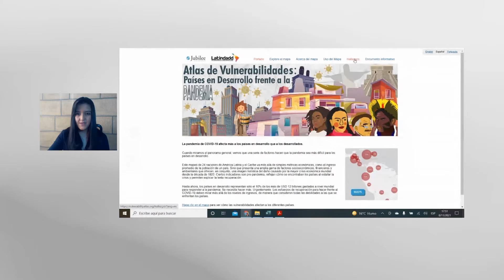CLIP 5 MAPA DE VULNERABILIDAD V3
Atlas de vulnerabilidades Clip 5